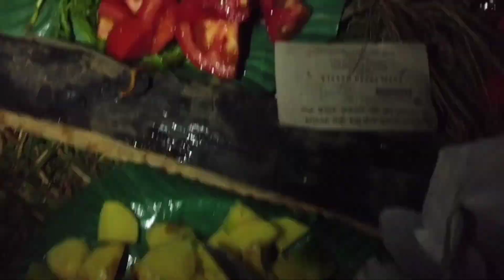ka sath cooking full masti Badshaah live performance in falcon festival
@BBoysTube ka cooking style